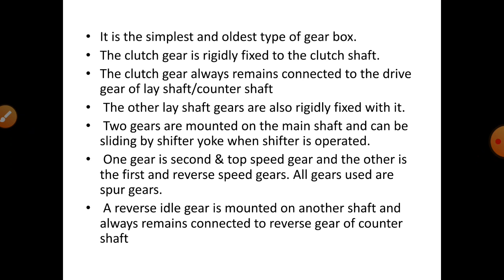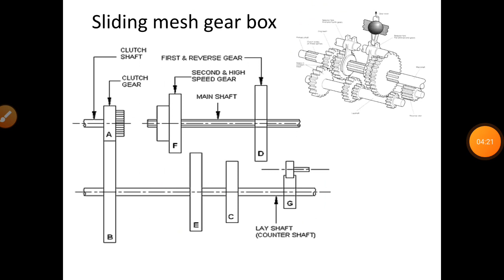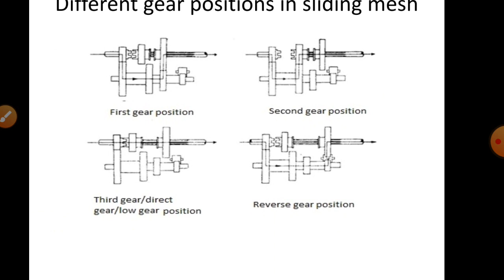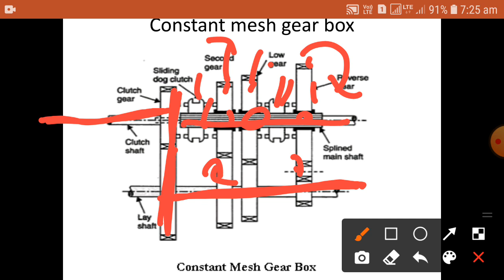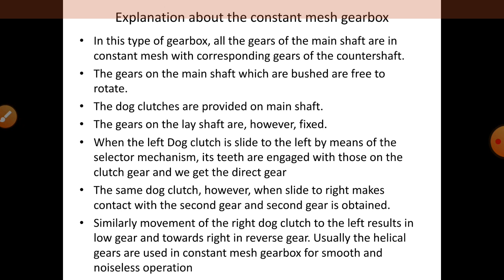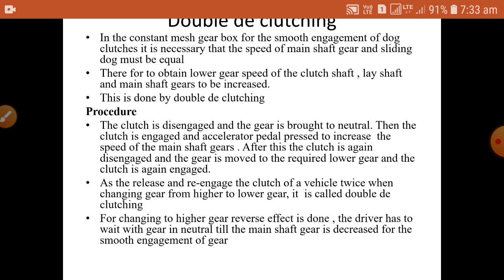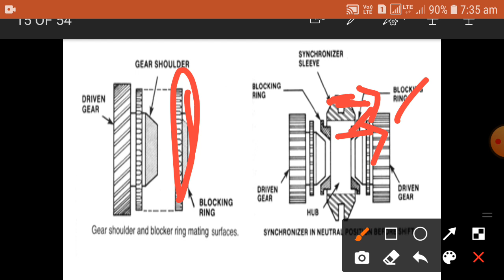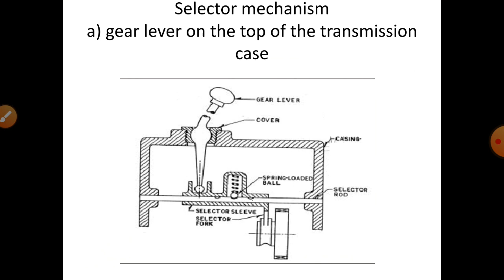AT SECOND MODULE PART2